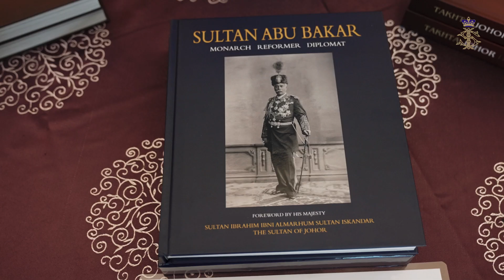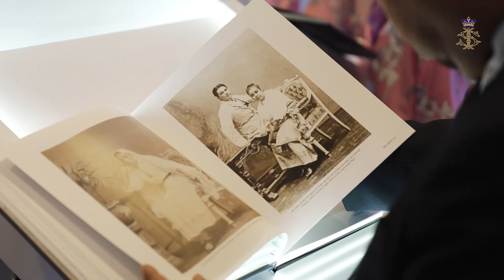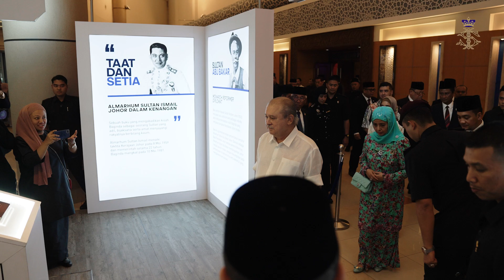SULTAN IBRAHIM RASMI MAJLIS PENGHARGAAN YAYASAN-YAYASAN DIRAJA JOHOR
SULTAN IBRAHIM RASMI MAJLIS PENGHARGAAN YAYASAN-YAYASAN DIRAJA JOHOR DAN PELANCARAN BUKU SERTA PORTAL KESULTANAN JOHOR

Majlis penghargaan Yayasan-Yayasan Diraja Johor dan pelancaran buku serta portal Kesultanan Johor disempurnakan perasmiannya oleh DYMM Sultan Johor Sultan Ibrahim Ibni Almarhum Sultan Iskandar.

Berangkat sama, DYMM Permaisuri Johor, Raja Zarith Sofiah Binti Almarhum Sultan Idris Shah.

Turut berangkat, YAM Tunku Tun Aminah Binti Sultan Ibrahim dan suami. Dato’ Dennis Muhammad Abdullah.

Berangkat sama, YAM Tunku Idris Iskandar Al-Haj Ibni Sultan Ibrahim, Tunku Temenggong Johor; YAM Tunku Abdul Rahman Al-Haj Ibni Sultan Ibrahim, Tunku Panglima Johor; YAM Tunku Abu Bakar Al-Haj Ibni Sultan Ibrahim, Tunku Putera Johor dan YAM Tunku Besar Zabedah Binti Almarhum Sultan Iskandar.

Majlis yang berlangsung di Pusat Konvensyen Antarabangsa Persada (Persada), Johor Bahru turut dihadiri Datuk Onn Hafiz Ghazi, Menteri Besar Johor; Tan Sri Dato’ Dr. Azmi Rohani, Setiausaha Kerajaan Negeri Johor, dan Dato’ Dr. Abdul Rahim Ramli, Yang Dipertua Jumaah Majlis Diraja Johor.

Yayasan-Yayasan Diraja Johor adalah Yayasan Sultan Ibrahim Johor (YSIJ); Yayasan Raja Zarith Sofiah Negeri Johor (YRZSNJ); Yayasan Kanser Tunku Laksamana Johor (YKTLJ); Yayasan Sultanah Rogayah (YSR) dan Yayasan Sultanah Fatimah (YSF).

Pada majlis berkenaan, Datuk Onn Hafiz turut menyampaikan sumbangan dana kepada setiap Yayasan Diraja Johor untuk mencapai objektif kerajaan negeri dalam mendekati golongan sasar yang memerlukan bantuan dari segi pendidikan, kebajikan dan keusahawanan.

Sementara itu, Portal Kesultanan Johor yang dibangunkan oleh Kerajaan Negeri Johor berperanan menjadi hab rujukan serta informasi penting mengenai Kesultanan Johor.

Buku Takhta Johor – terbitan Royal Press Office (Pejabat Media dan Komunikasi Keluarga Diraja Johor) mengabadikan pelbagai gambar detik-detik kenangan sepanjang 10 tahun pertama pemerintahan DYMM Sultan Ibrahim sejak menaiki takhta sebagai Sultan Johor pada tahun 2010.
Himpunan gambar-gambar yang menceritakan sejarah, budaya, istiadat, pemerintahan, pentadbiran, kekeluargaan serta majlis-majlis besar menjadi satu karya unik untuk tatapan rakyat dan juga generasi-generasi akan datang.

Buku “Sultan Abu Bakar - Monarch, Reformer, Diplomat”, terbitan Yayasan Sultan Ibrahim Johor, mencatatkan kisah ‘Bapa Johor Moden’ serta memperincikan pemerintahan tersohor Baginda.

Buku Taat dan Setia: Almarhum Sultan Ismail Johor Dalam Kenangan merupakan terbitan UTM (Universiti Teknologi Malaysia) Press - sebuah buku yang mengabadikan kisah Baginda sebagai seorang Sultan yang adil, bijaksana serta amat menyayangi rakyatnya berbilang kaum.